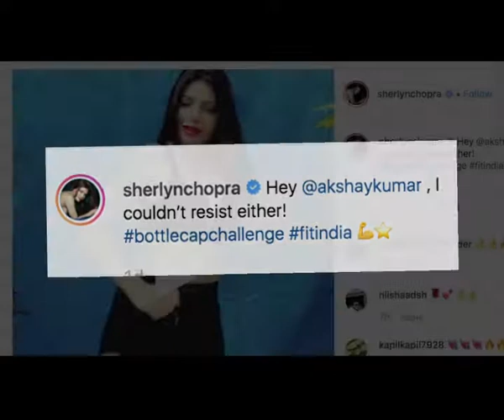Sushmita, Sherlyn ace Bottle Cap challenge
As the Bottle Cap Challenge has taken the Internet by storm, many Bollywood actors including Akshay Kumar and Tiger Shroff have been seen joining the latest trend. But now the game has reached the next level as women from the industry have joined the bandwagon, proving their fitness level.